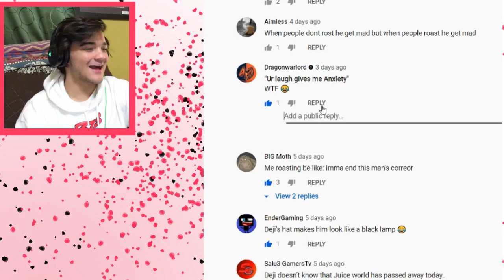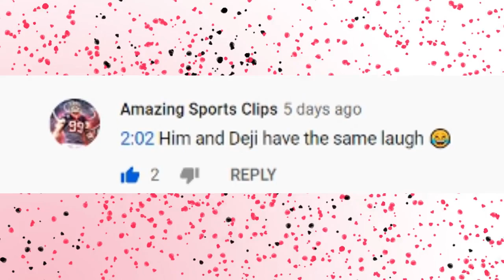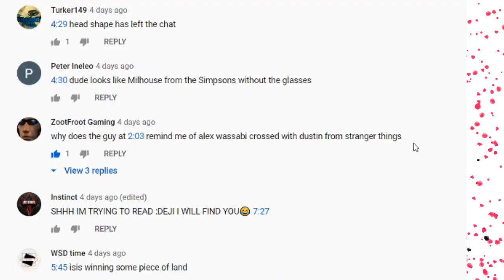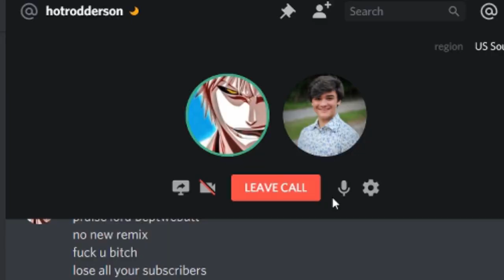I'M NOT ALEX WASSABI!! | READING YOUR COMMENTS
Let's go for 2 LIKES! LOL! i know it wont happen.
(feel free to add subtitles!)